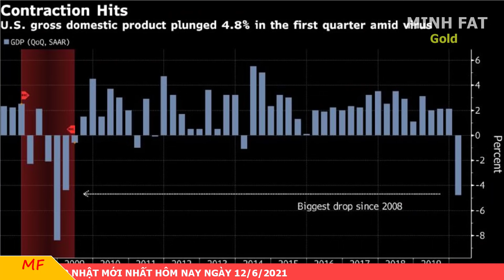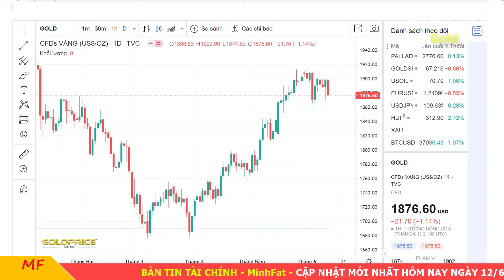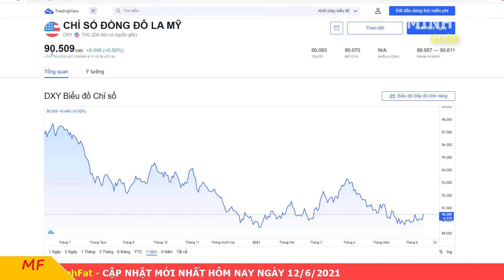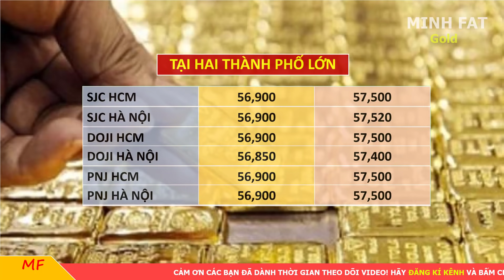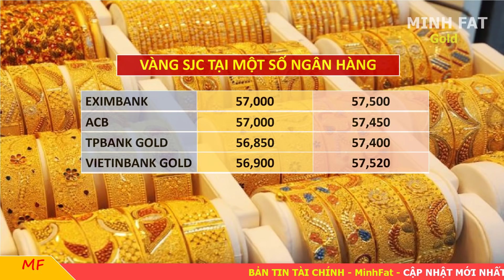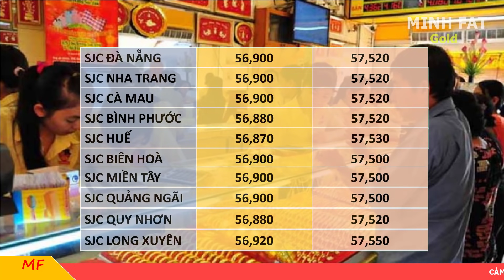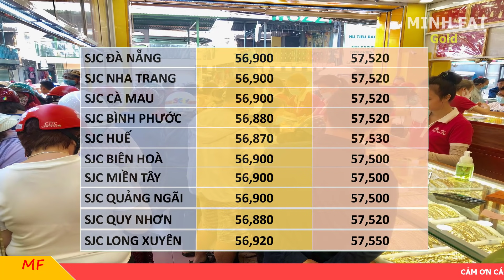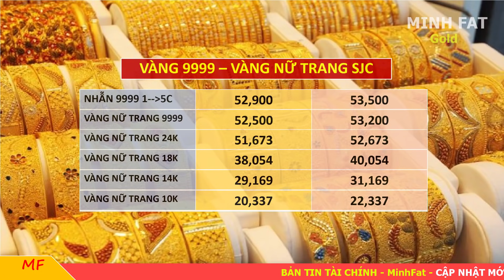Giá Vàng Hôm Nay Ngày 12/6/2021 - Giá Vàng 9999 Dân Buôn Choáng!